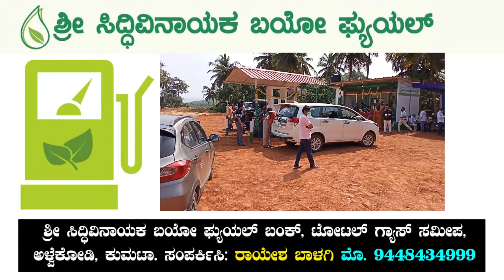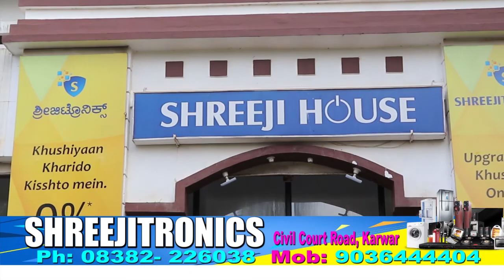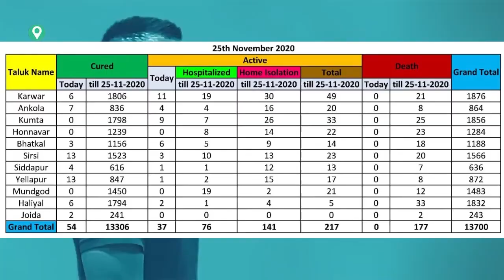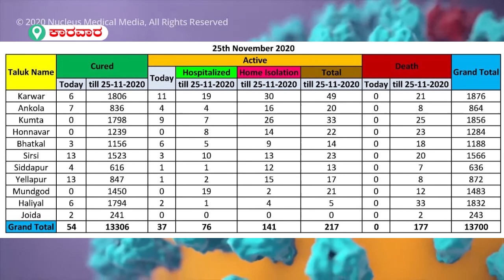Canara plus tv total news in 25- 11 -2020